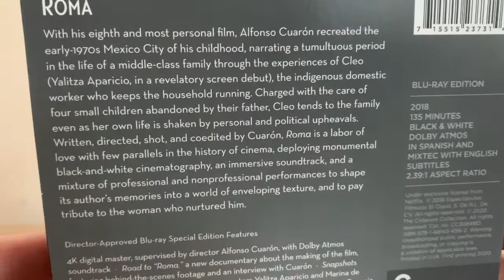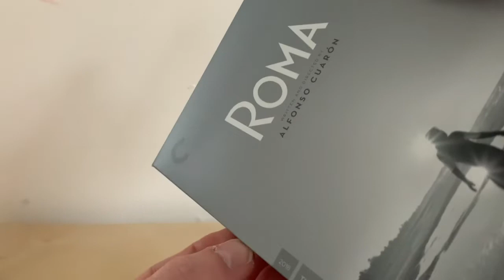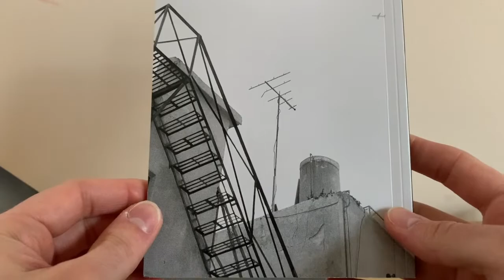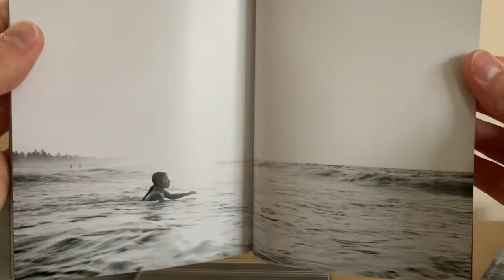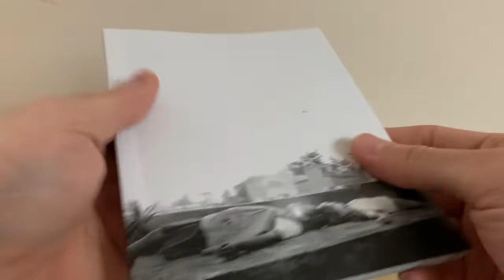[Critique Blu-ray] Roma (Criterion Collection)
Critique du film Roma en format Blu-ray

Réalisateur : Alfonso Cuarón

Acteurs : Yalitzia Aparicio, Marina de Tavira

Distributeur : @thecriterioncollection8109

Piste(s) sonore(s): Espagnol (Dolby Atmos)

Sous-titre(s): Anglais, Français, Espagnol pour malentendants

Synopsis : Ce film fait la chronique d'une année tumultueuse dans la vie d'une famille de la classe moyenne à Mexico au début des années 1970.

Suppléments :

Road to "Roma"
Snapshots from the Set
The Postproduction Process
The Look of Roma
The Sound of Roma
"Roma" Brings Us Together: The Theatrical Tour in Mexico
Bandes-annonces
Livret de 150 pages